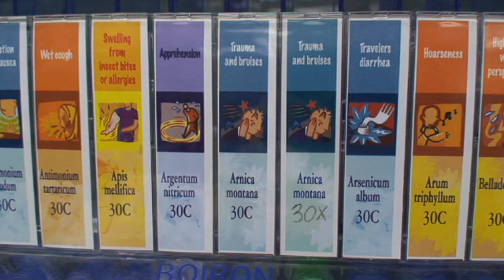The Future of Medicine -Movie Trailer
The New Era of Medicine is Here!  In this documentary, you are going to hear firsthand from experts about this exciting shift in medicine, learn all about natural health, witness actual sessions, from Naturopathy to revolutionary energy work, including: Homeopathy, Herbalism, Herbalism, Acupuncture, Chiropractic, Rolfing, CST, CranioSacral Therapy, Bodytalk, PSYCH-K, EFT, REIKI, QI GONG, Lifestyle, Feng Shui, Meditation, Reflexology, Wellness Education, Lymphatic Drainage, Bowen Therapy.  Become very familiar with how your health may reflect more about your life than you know.  The wisdom offered in this film amplifies a deeper knowing within, and is empowering people around the world!